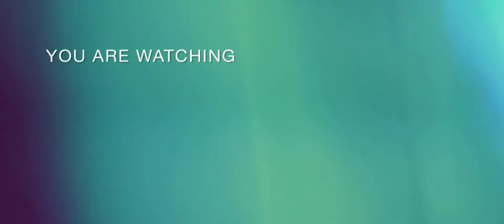SEMUA SKILL KAGURA - KOF ALL STARS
00:00 Intro
00:22 Sparkle!
00:36 Yah!
00:50 Only kids can fight with umbrella
01:02 Fly away!
01:22 Charge! sadaharu!
01:50 Outro